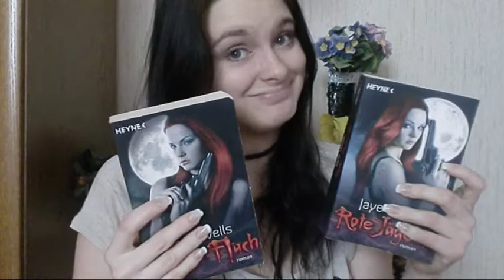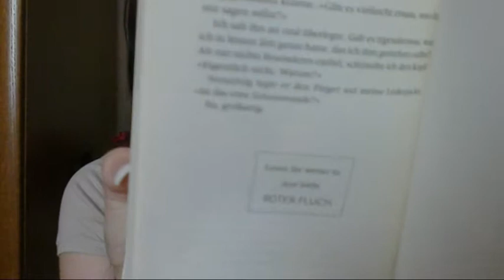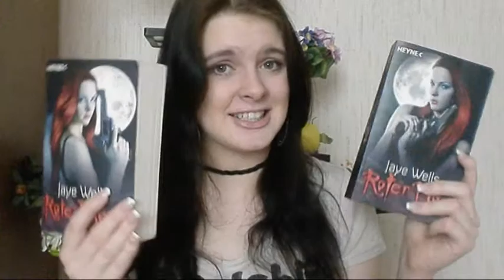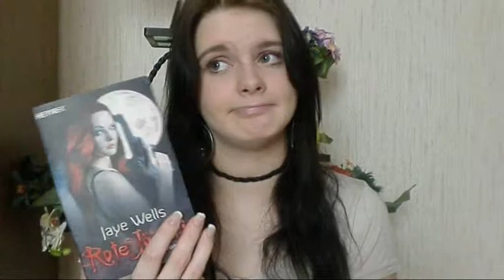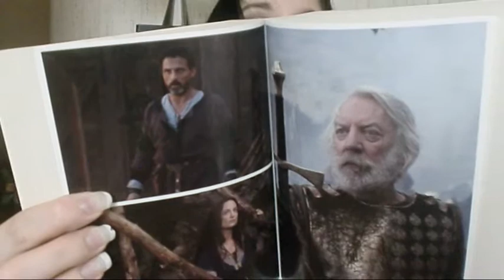[Bücher] Jaye Wells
Spam gefahr endet ab 3:35 xD

Lippen: Mac l/s Innocence, Beware!
Augen:  Alverde Nude deluxe palette
Mascara: S-he
Wangen: Auch aus der Alverde Nude deluxe palette / Mac Lightscapade
Oberteil: Vom urlaub! Aus Terneriffa
Ohrringe: New Yorker
"Kette": Kik